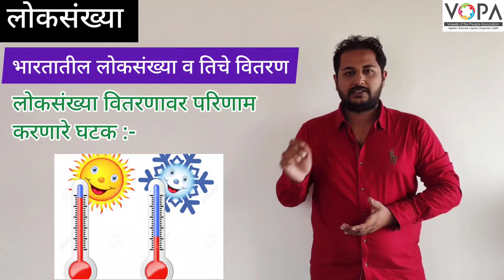10th | भूगोल | लोकसंख्या | पाठ क्र 6 | V1 |VSchool